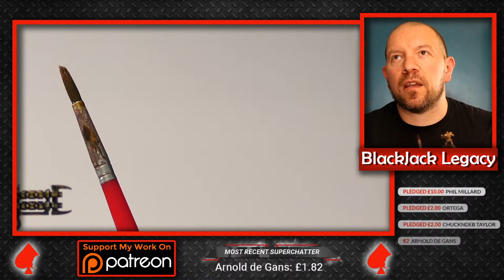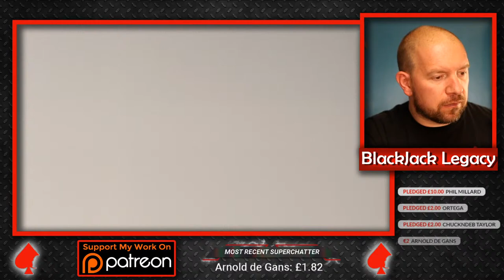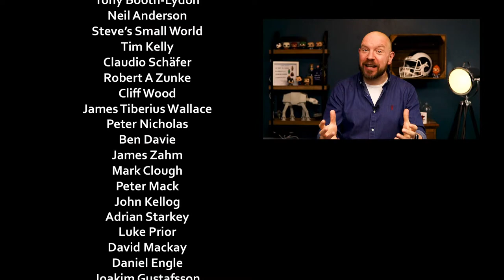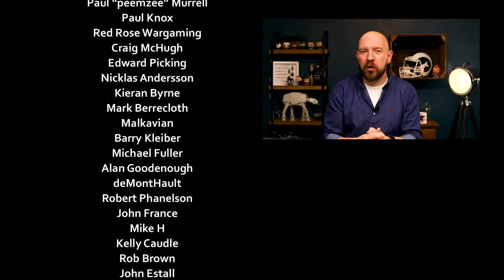Warhammer 40K Necron Painting Hobby Hangout - Paint & Chat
Tonight I'll be painting my Necrons from Warhammer 40K so grab your paints, grab your mini and settle down for some painting Hobby Hangout Paint & Chat time.